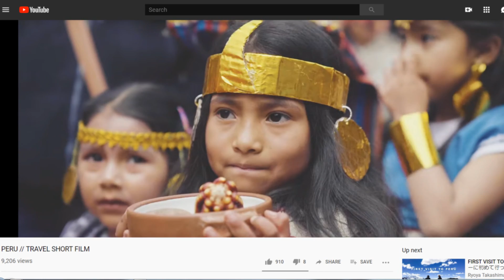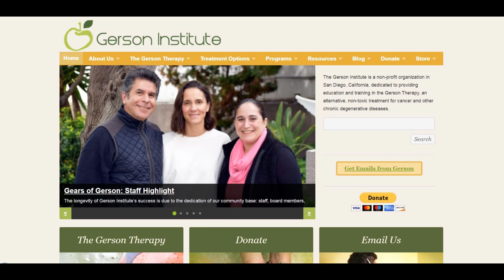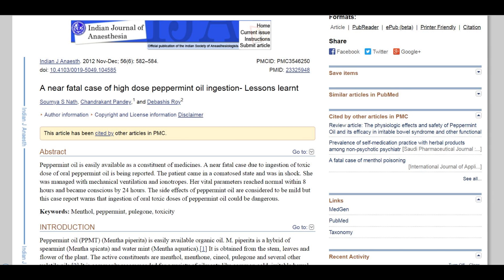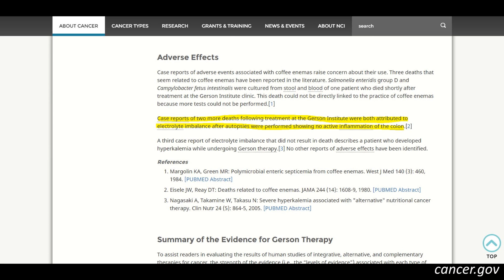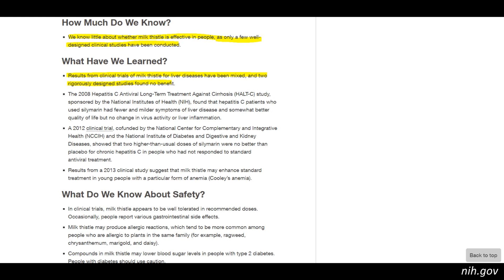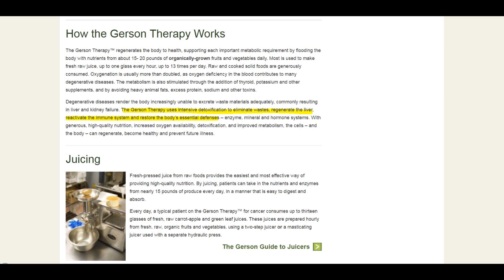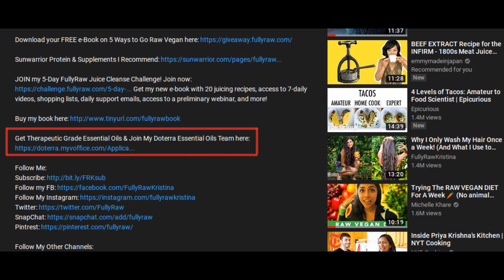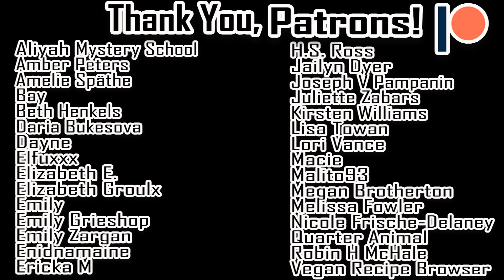Why Is This Vegan Cooking Channel Promoting An Obvious Scam?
Peaceful Cuisine

The Gerson protocol, cancer, and the death of Jess Ainscough, a.k.a. “The Wellness Warrior”

A near fatal case of high dose peppermint oil ingestion- Lessons learnt

Jessica Ainscough, Australia's 'wellness warrior', dies of cancer aged 30